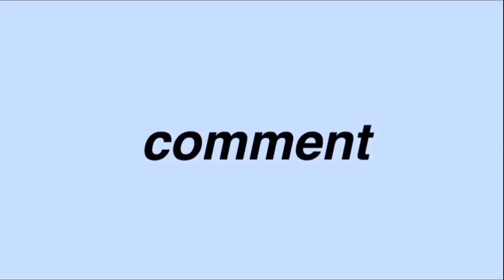HERFST ROOM MAKE-OVER *mijn kamer decoreren met herfst spulletjes* ll Daniel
Hee allemaal ! In deze video ga ik mijn kamer een herfst make-over geven. Ik ga het heel leuk decoreren en ik neem jullie daarmee mee !

Hii !
Ik ben Daniel en ik ben 16 jaar oud. Ik houd van video's maken en ik maak video's over van alles en nog wat. Ik hoop dat je mijn video's leuk vindt!

A P A R A T U U R   E N   E D I T T I N G
- editing programma: Wondershare Filmora 9